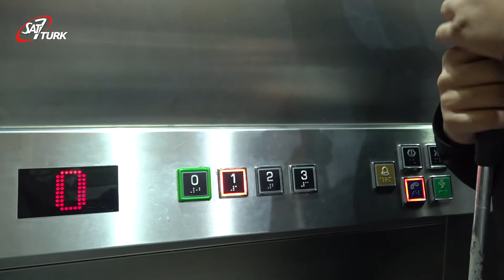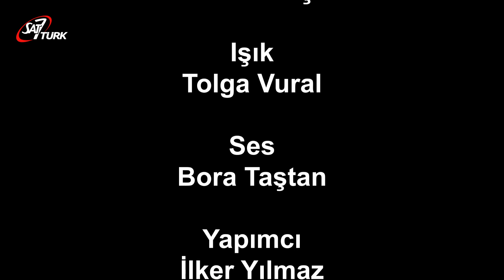EYÜP KIZILALAN VE ŞERİFE MERT | Engelsiz Yaşam